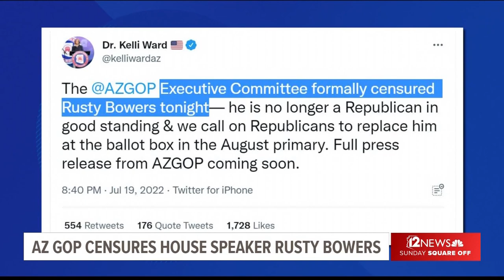Rusty Bowers denounces GOP 'thugs' behind censure | Sunday Square Off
House Speaker Rusty Bowers says he won't be bullied by Arizona Republican Party Chair Kelli Ward and other Republicans who want to punish him for speaking to the House January 6 committee. Bowers faces a Ward- and Trump-endorsed candidate in his state Senate primary race.